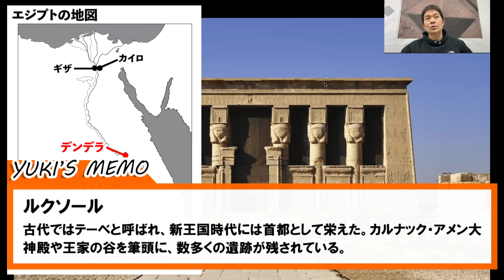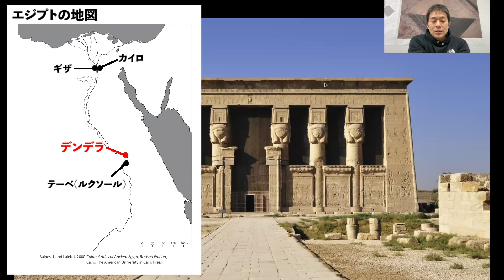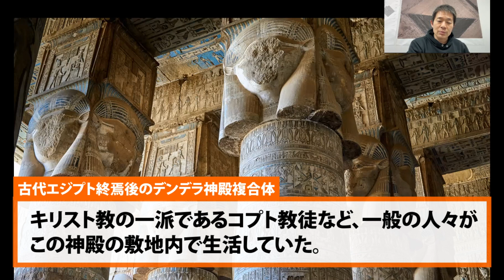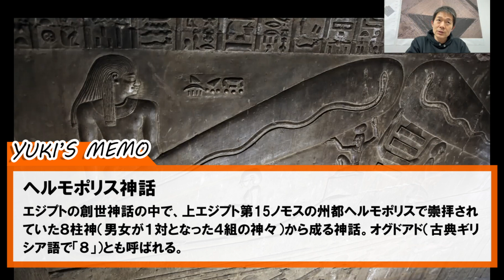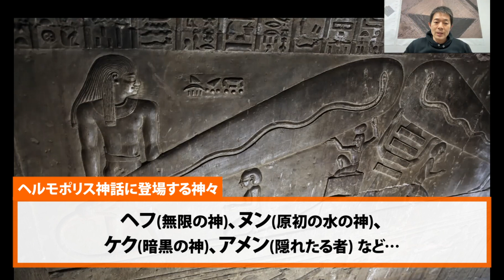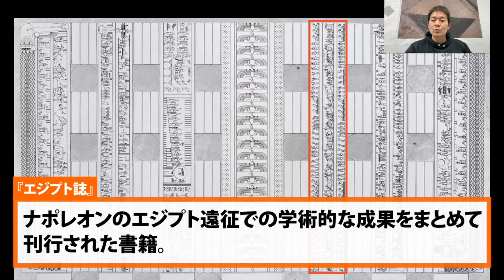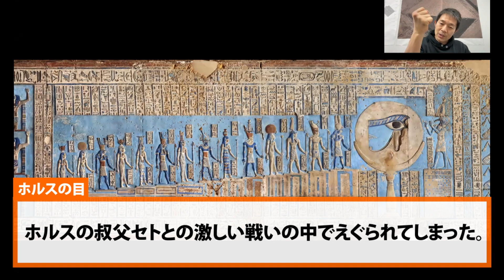オーパーツ！？都市伝説を考古学者が斬る！古代エジプトに電球があった？（ミステリー・歴史・謎・超古代文明）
オカルトシリーズ第３弾。今回はデンデラの電球と呼ばれる宗教壁画の紹介です。超古代文明ではないことは電球内部のフィラメントがヘビとして書かれていることからもわかります。このハトホル神殿は他の神殿に比べて保存状態が良く、今回題材にした古代の電球以外にもクレオパトラと息子カエサリオンのレリーフが彫られていることで有名なので、多くの観光客が訪れる名所です（スタッフのトト）

0:00 ごあいさつ
0:33 デンデラ神殿複合体 ハトホル神殿
3:10 色彩が美しい！ハトホル神殿の内部
5:22 ハトホル神殿のクリプト(地下室)
6:35 古代エジプトのオーパーツ!?デンデラの電球は宇宙創世の絵？
9:28 古代エジプトの年末年始のお祭り
10:37 美しすぎる天井画には何が描いてある？
11:39 古代エジプトの月の運行
12:50 クレオパトラとカエサルとの子どもカエサリオンのレリーフ
13:27 さいごに
13:41 エンディング

■参考URL
・エジプト考古局とフランス隊によるデンデラの修復作業(2021年情報）

・クレオパトラとカエサリオン（プトレマイオス15世）の壁画

■参考文献
・古代エジプトの神殿
リチャード・ウィルキンソン（2002年）『古代エジプト神殿大百科』（内田杉彦・訳）、東洋書林。

・デンデラの神殿複合体の発掘はオーギュスト・マリエット以降
Mariette A. 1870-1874. Dendérah: description générale du grand temple de cette ville. 5 Bände. Paris.

▼ ピラミッドはコンクリート！？メンバーからのワケあり質問に回答してみた（都市伝説・歴史・エジプト）

▼ 【総集編】考古学者が世界七不思議の大ピラミッドを徹底解説【作業用,睡眠用,勉強用BGM】

▼ 【総集編】謎多いスフィンクスを考古学者が徹底解説！【作業用,睡眠用,勉強用BGM,都市伝説,ピラミッド,歴史】

Wikimedia Commons